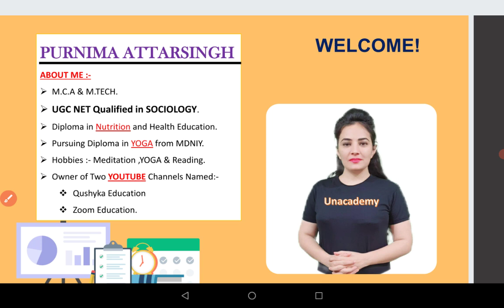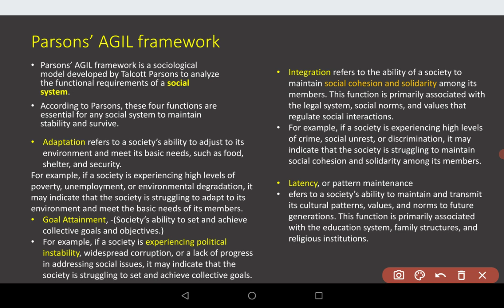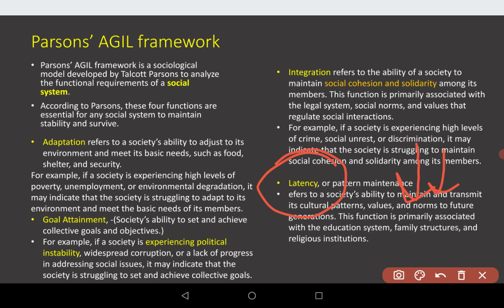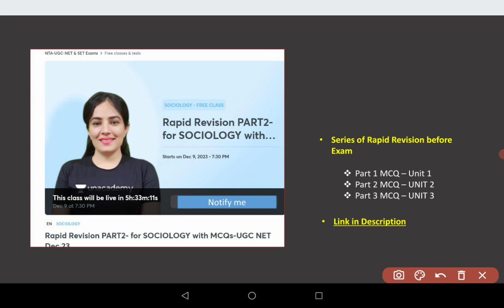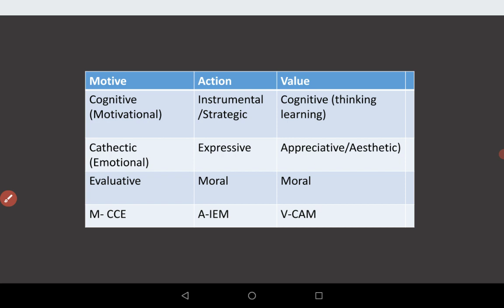Sociology - Talcott Parson AGIL Model / Action Framework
click on link given below to join class

My Buy List of winters
1. Selective Premium Super Soft Microfibre Winter Heavy Quilt - Razai

2.Under Bed Storage

3. Wow Mate Laptop Table

4.SpotZero Mopping Floor

5. wall stick fitness Quotes

6.Epsom Salt

what is AGIL Frame work of parson
what is action framework of parson
what is action ,motive and values by parsons
what is type of motive given by parson